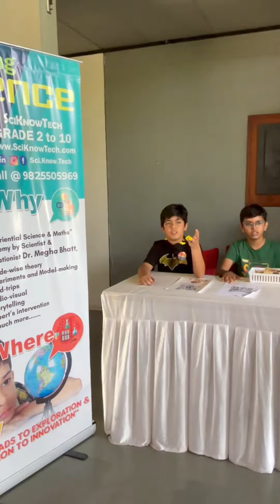Celebrating World Space Week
SciKnowTech Education Foundation, led by Dr. Megha Bhatt, celebrated “World Space Week” at AMA in collaboration with American Corner & Ahmedabad Management Association. The event featured a talk by Mr. Tanmaye Vyas, founder of Tanmaye’s Amazing Space, who discussed recent advancements in space exploration and future missions, inspiring students to pursue STEM careers. US Consulate officials alongwith Ms. Tejal Vasavada from American Corner-Ahmedabad graced the occasion.

Dr. Bhatt energized the event with a Space Trivia, rewarding winners with bookmarks, while SciKid Yugandhar led a fun paper plane-making activity. The celebration concluded with vibrant stalls (managed by children) featuring space-themed treats and creative art stations (by SciParent Anshini Parikh), making it a memorable event for all.